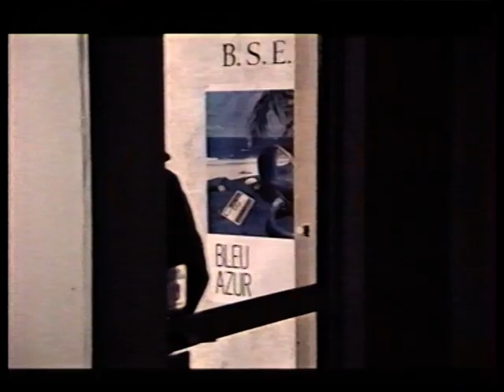Ámokfutó / Effraction - részlet (1983, r: Daniel Duval)